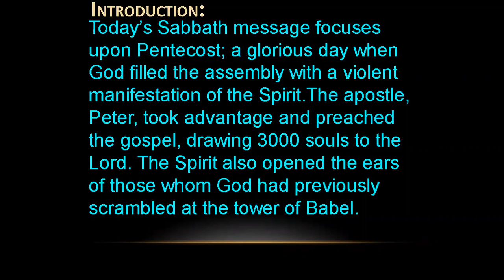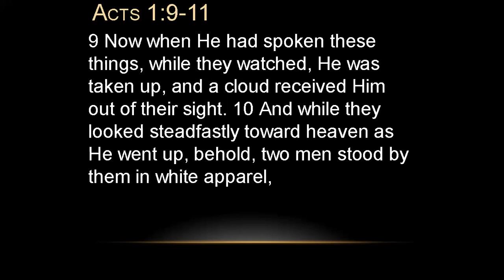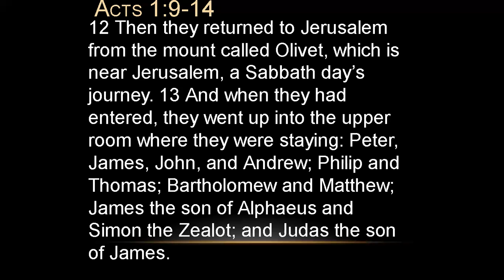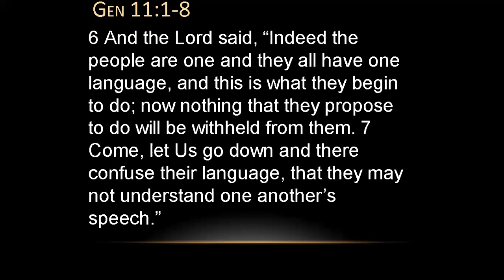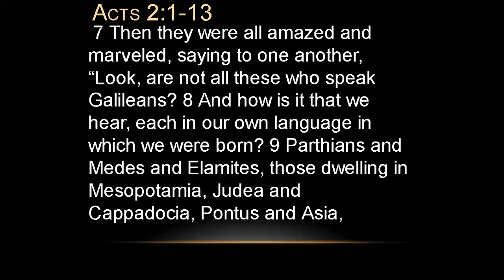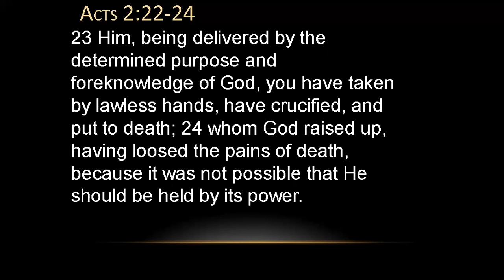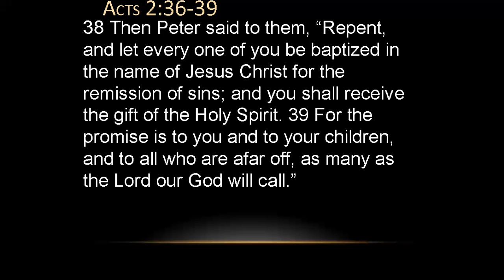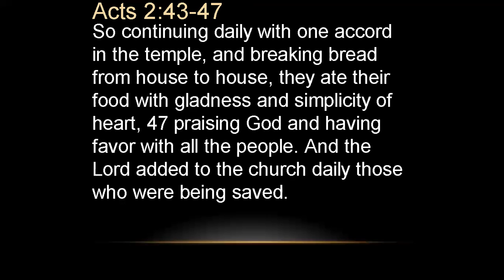Good News - The Spirit In A Rushing Wind